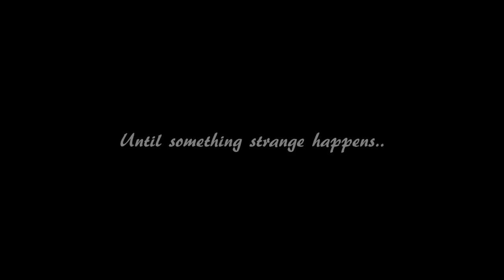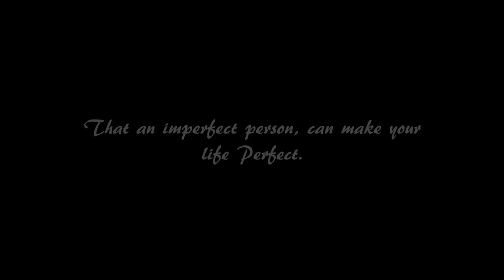SWITCH Short Film Full Trailer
SWITCH is a short film inspired by Jamich. We chose to re create it because of its great story line and also the moral of the story. We hope you enjoy this Trailer as much as we do!

Porta Vaga Mall Baguio
Krispy Kreme Baguio
SM City Baguio

for allowing us to use their location for some of the scenes.

Hi guys! I upload my own works here and some are videos that I think is trending nowadays.